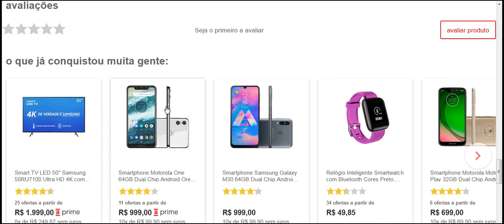Video Game Retrô 800 Jogos Clássicos PS1 HD 4GB até 32GB Data Frog